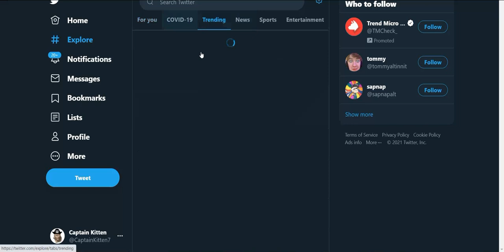NEWGROUNDS IS DEAD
Tags, nothing to see here.
FNF Week 7 Week 7 Friday Night Funkin' Tankman Newgrounds